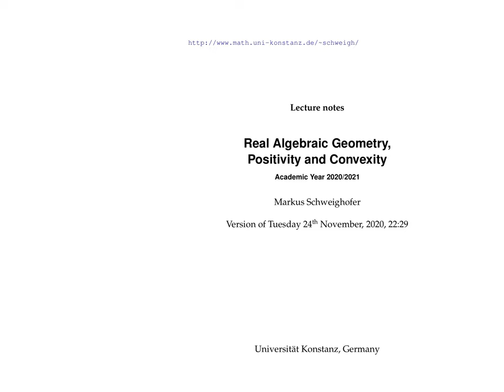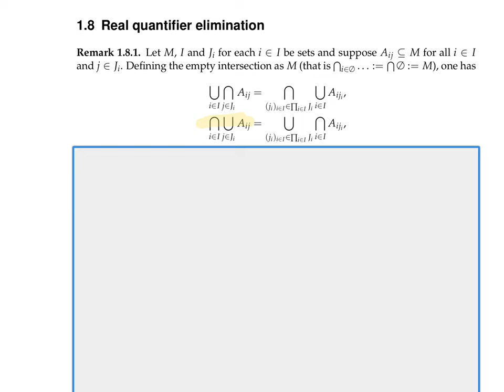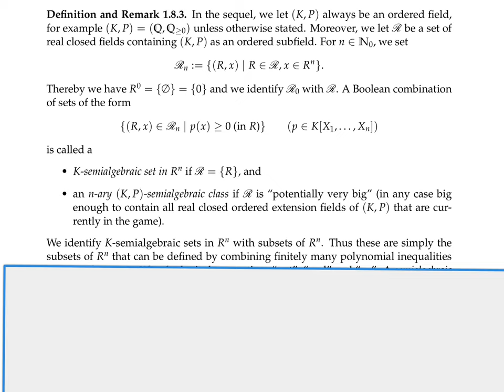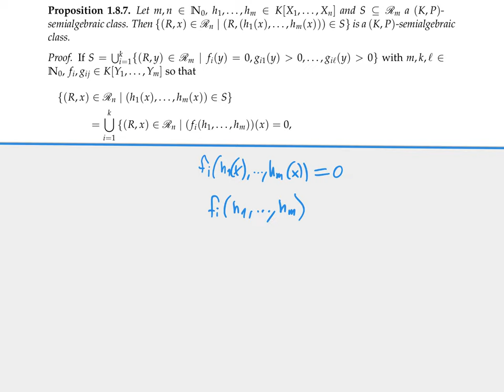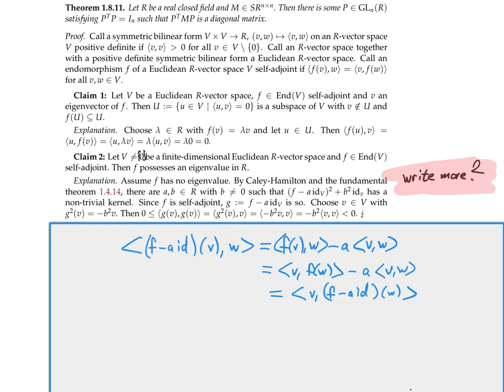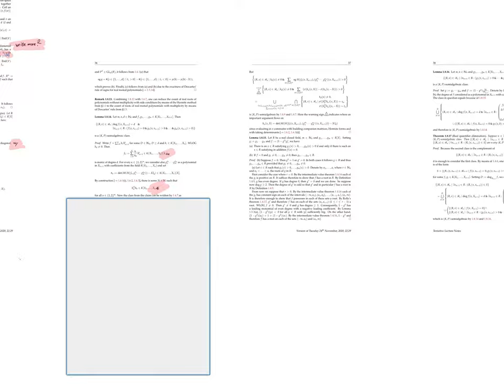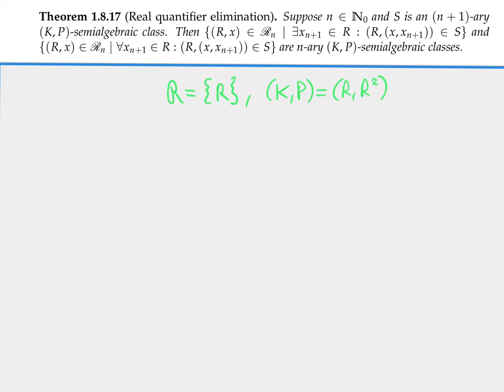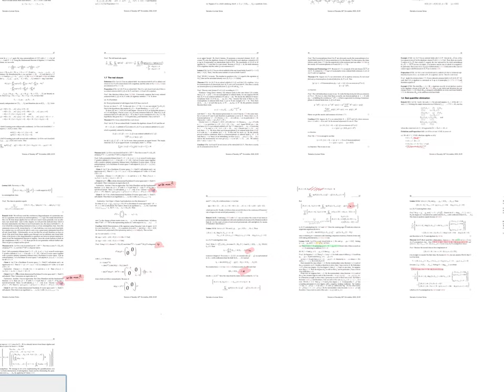Screencast #08: Real Algebraic Geometry, Positivity and Convexity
We give an algorithm for real quantifier elimination built on a combination of Descartes' and Hermite's methods for real root counting. We introduce the Tarski principle by which one can transfer certain statements from the field of real numbers to every real closed field. The corresponding lecture notes are available at: